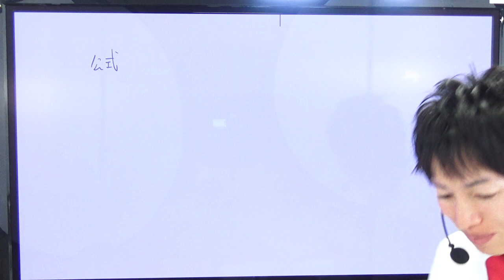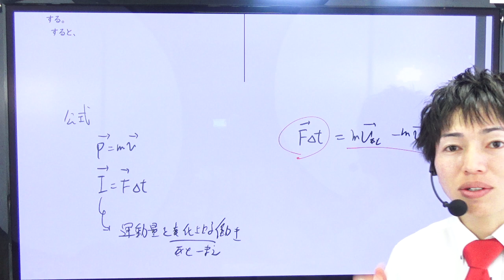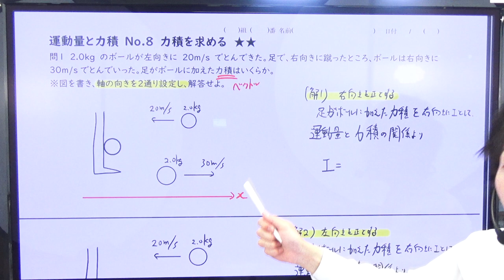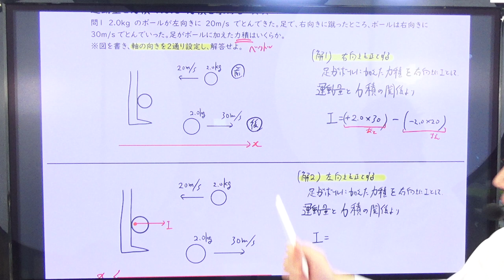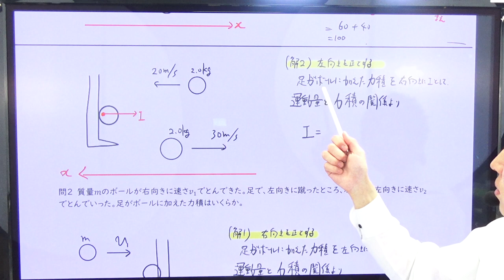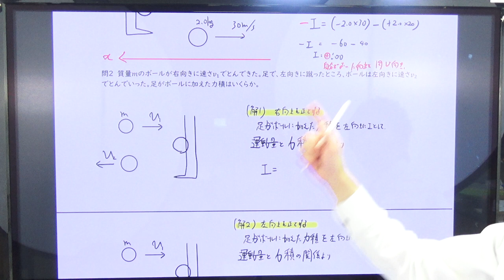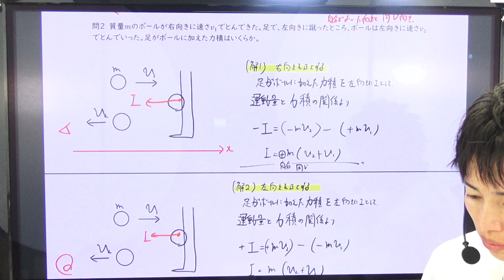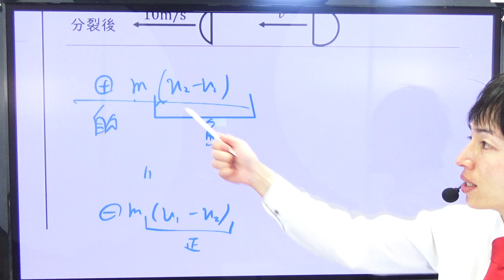物理 力学 運動量と力積09 力積の求め方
高校物理、力学、運動量と力積シリーズです。

2022年共通テスト解説はこちら